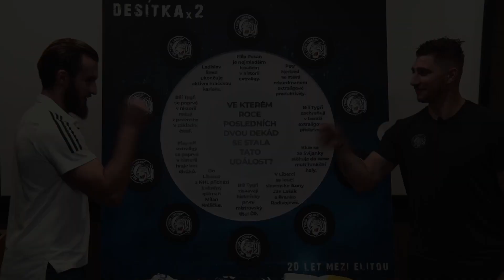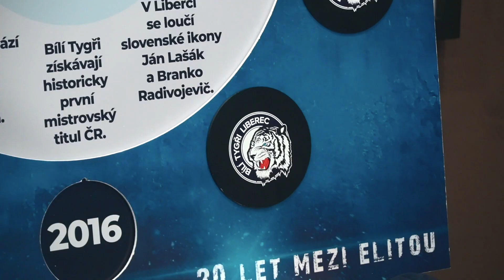DESÍTKA ×2 | Ve kterém roce získali Bílí Tygři titul?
⚔️ V dalším duelu vědomostní soutěže Desítka ×2 se proti sobě postavili Tomáš Filippi a Jaroslav Vlach. Hráči měli tentokrát za úkol uhodnout, v jakém roce se staly dané události. Kdy Tygři vyhráli titul? V jakém roce ukončil Ladislav Šmíd svoji kariéru? Nebo kdy se stal Petr Nedvěd rekordmanem extraligové produktivity? Znali byste správné odpovědi na všech 10 otázek? Podívejte se, který z hráčů si vedl lépe.